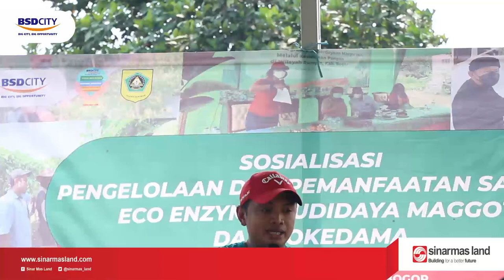SOSIALISASI PENGELOLAAN DAN PEMANFAATAN SAMPAH DI KECAMATAN RUMPIN, KAB. BOGOR